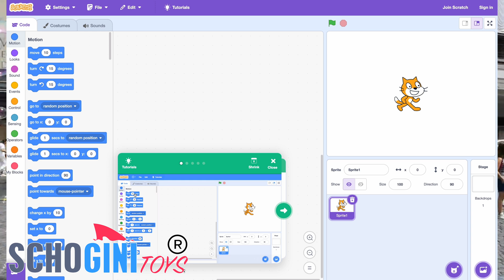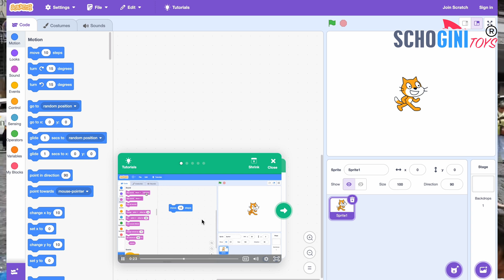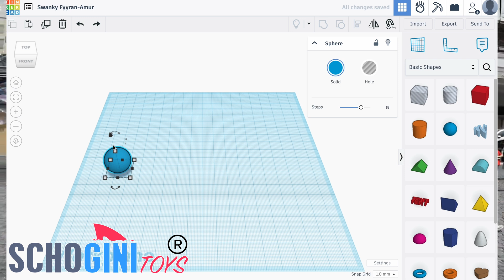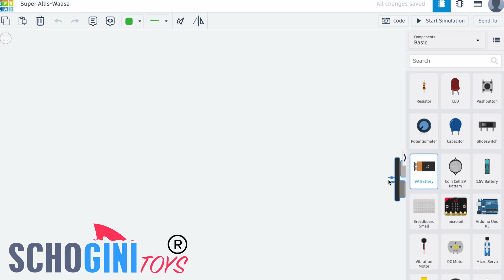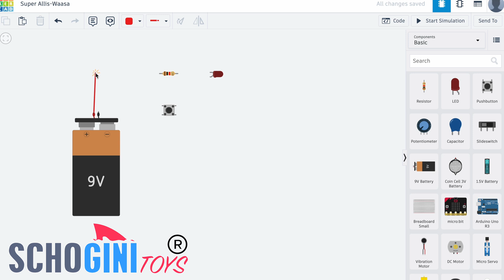എങ്ങിനെ ചെലവിടാം?: Summer Fun & Learning with DIY Electronic Kits | Schogini Toys Creative Projects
As the exams wind down and the summer horizon beckons, it's the perfect opportunity for kids to merge play with productive learning. At Schogini Toys, we believe in the power of nurturing both the logical and creative sides of the brain, making every holiday an adventure in innovation and fun.

This summer, dive into a world where education meets creativity. Discover how our DIY electronics kits and interactive robotics camps can transform your summer from routine to remarkable. From mastering visual coding on MIT Scratch to exploring the realms of 3D design and electronics on Tinkercad, we offer endless possibilities for kids of all ages to learn, create, and enjoy.

Our journey at Schogini Systems has been marked by the success of three robotics summer camps, and the continuous development of DIY kits designed to bring your cardboard projects to life. Whether revising school topics in a fun, stress-free way or stepping ahead into new learning adventures, our tools and tutorials are crafted to ensure a balanced, enriching summer break.

Let's make this summer a memorable blend of joy and learning with Schogini Toys!"